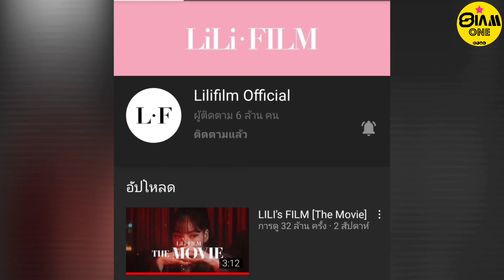LIANG SEN โดนแกง! LISA จะไม่ได้ไปจีนจริงๆหรอเนี่ย 😭